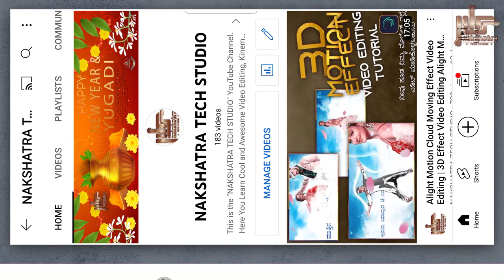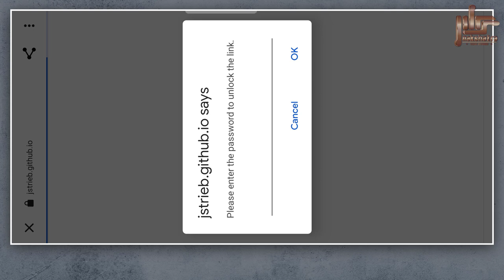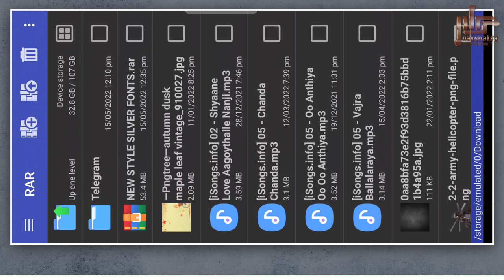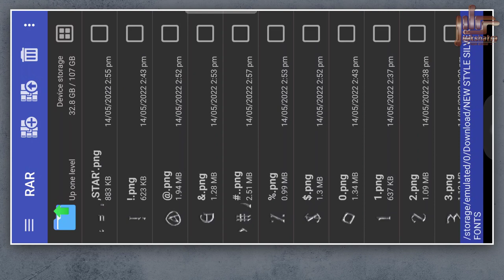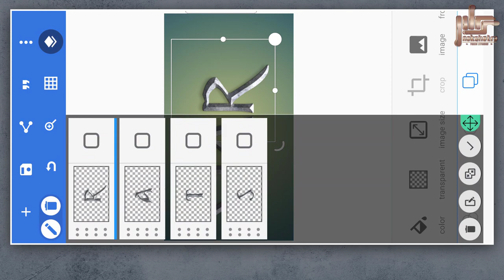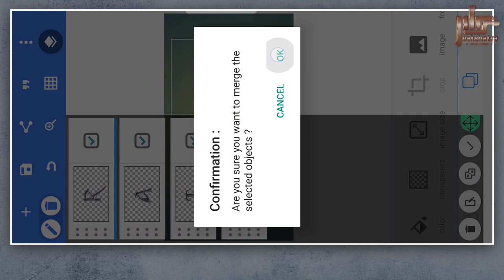How to Make New Style Silver Text Effect Android Mobile | New Style Text Effect editing in Mobile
"FONT FOLDER IS PASSWORD PROTECTED. FOR THE PASSWORD YOU HAVE TO VIEW THE FULL VIDEO. THERE ARE TWO PASSWORDS THAT NEED TO BE PUT TOGETHER."
"ಇದನ್ನ ಡೌನ್ಲೋಡ್ ಮಾಡಿಕೊಳ್ಳಬೇಕೆಂದರೆ ನೀವು ವಿಡಿಯೋವನ್ನು ಫುಲ್ ನೋಡಿ ಅಲ್ಲಿ ನಿಮಗೆ  ಫಾಸ್ಸೌರ್ಡ್ ಸಿಗುತ್ತದೆ . ಎರಡು ಕಡೆ  ಪಾಸ್ವರ್ಡ್  ಇರುತ್ತದೆ ಅದನ್ನ ಒಟ್ಟಿಗೆ ಸೇರಿಸಿ ನೀವು ಟೈಪ್ ಮಾಡಬೇಕಾಗುತ್ತದೆ."

This is a New style of Trending Silver Text Effect Editing On mobile, In this video, I will give you professional  Silver Text PNGs. These PNGs how to use on mobile. On this channel, people can learn how to make a WhatsApp status video on their own

First, you have to watch this tutorial without skipping it & for doing this video required material is available in the below link. You can very easily download & follow this tutorial.

On this site, People can learn how to make a WhatsApp status video on their own. They can also edit their personal videos with this app. If you have any questions about this video you can ask in the comment section easily.

►CAPCUT  FREE APPLICATION

►ALIGHT MOTION XML SUPPORT FREE APPLICATION

Contact me personally if You are against an upload which You may have rights to the Images (or) music, instead of contacting YouTube about a Copyright Infringement. Thank You..! ________________________________________________ © NOTE:- All content used is copyright to (Nakshatra Tech Studio) use or commercial display or editing of the content without proper Authorization is not allowed.

Please contact.